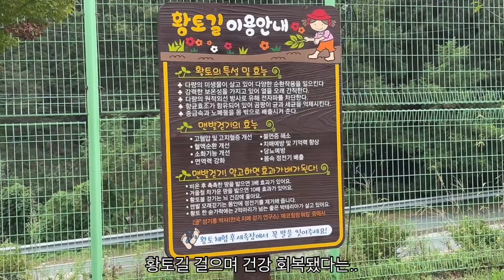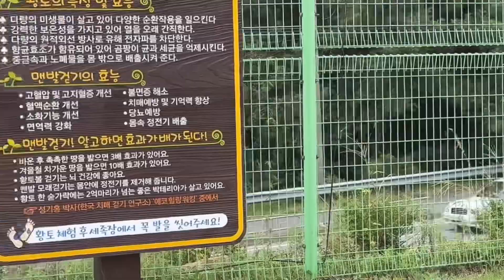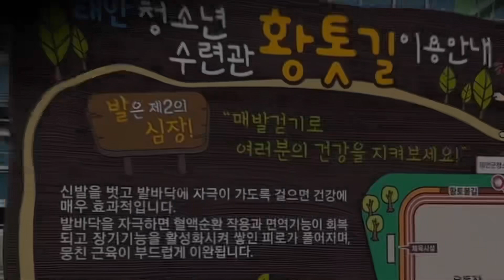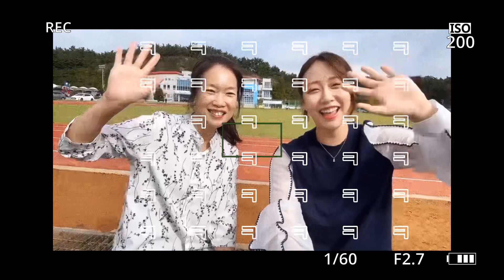태안TV - [태안군가족정책과] 오아나 버진로드?👰‍♀️ ? 태안 청소년수련관 맨발걷기트랙 황토 김은주님 김분식님 맨발걷기운동본부 안은영주무관 # 오지민아나운서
야외에서 맨발로 걷는 느낌 🥹
걸을 때마다 건강은 물론 마음 속 깊이 힐링 😇